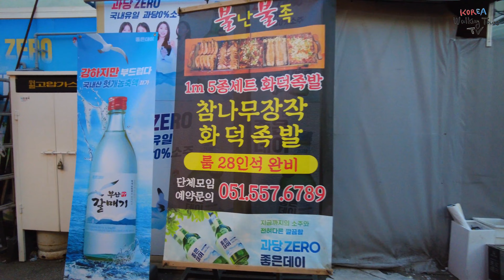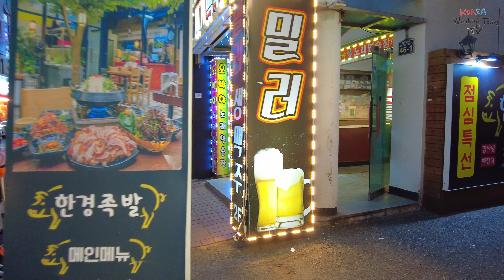Korea Walking Tour [4K] Busan Dongrae Station, Myeongryun 1st Street, Food Street